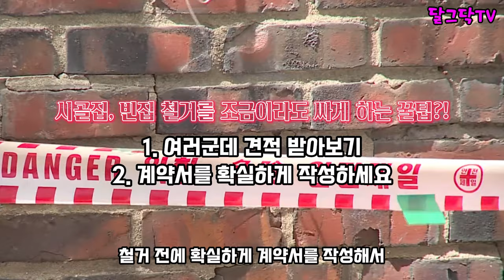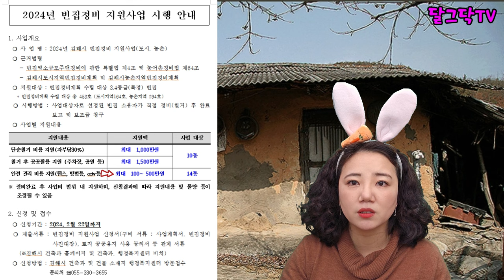다 쓰러져가는 빈집 철거하지 못하는 이유ㅣ철거 비용ㅣ철거비 지원, 신청해야 받을수있습니다,농촌빈집정비사업,이행강제금,귀농귀촌,전원주택,전원생활,귀촌부부,청년농부,시골살이,시골집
▶달그닥TV 소통 카카오톡 ㄴ 친구추가_ID로 추가 : ekfrmekr79(달그닥79) 로 검색하세요
▶달그닥TV 응원, 영상 제작 후원하기 : 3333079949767 카카오뱅크 임미옥
                                                                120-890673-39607 KEB하나은행 임미옥